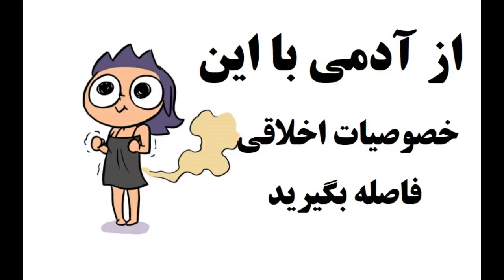از آدمی با این خصوصیات اخلاقی فاصله بگیرید!